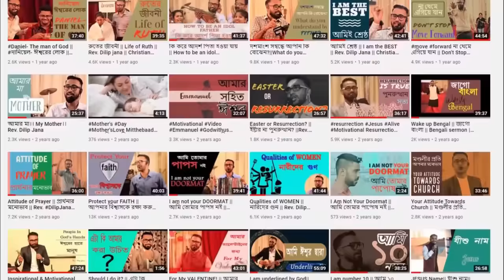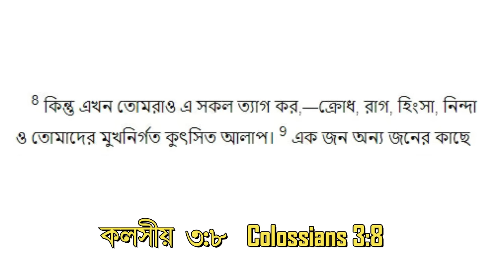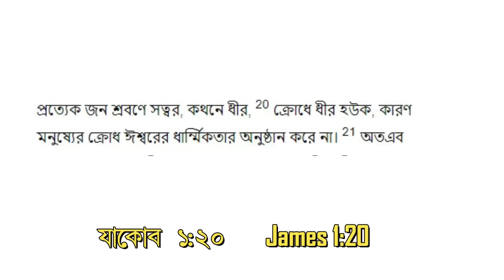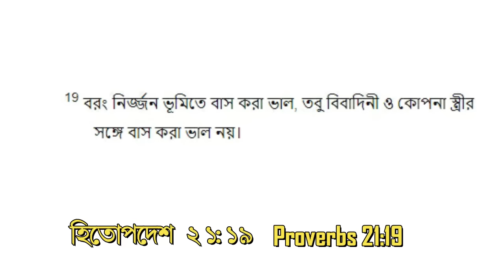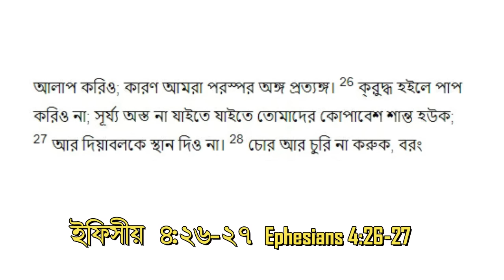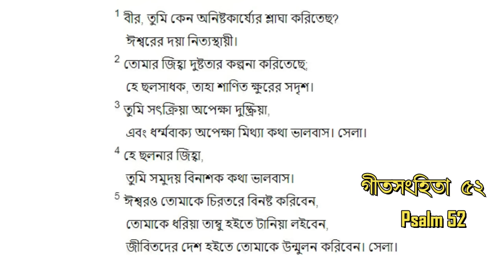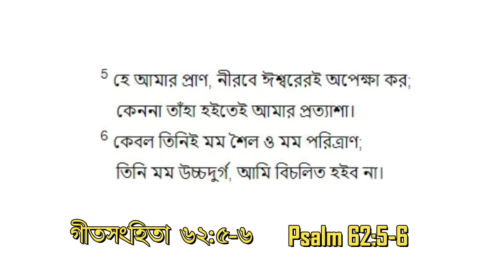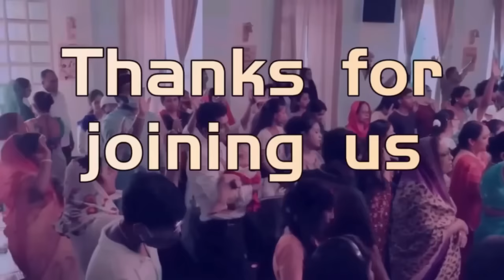রাগকে কীভাবে মোকাবিলা করবেন ? || Bengali Sermon || Rev. Dilip Jana